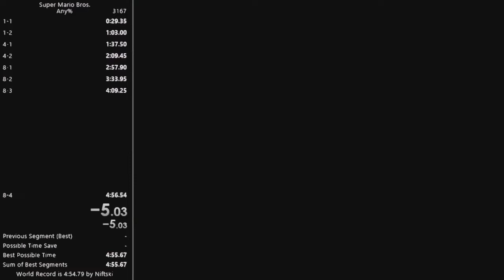Low 4:56 into 8-4 for the 1st time ever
took 3k attempts and 9 tries at 8-3 FPG to finally get this pace, low 4:56 hopefully soon